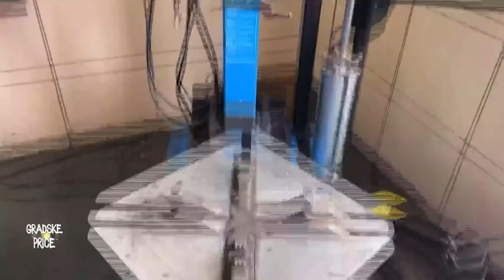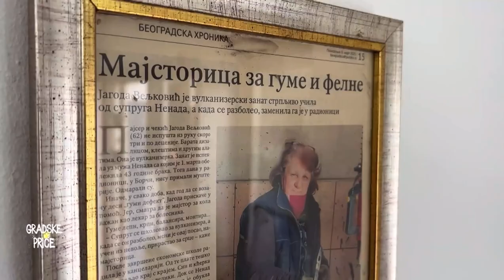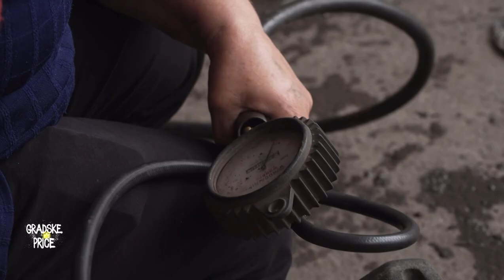Jagoda je vulkanizerka i ima 64 godine ("Gradske priče", UNA TV)